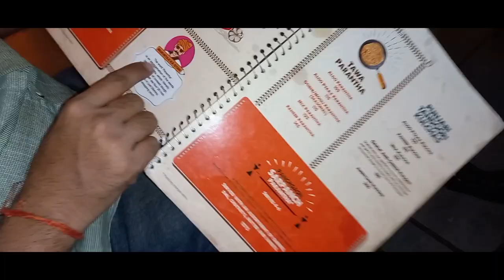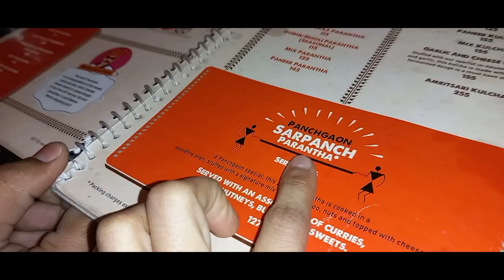पंचगाओं में जाकर लंच किया | बैग पैकिंग कर ली ससुराल जाने की सारी तैयारी हो गयी |ननद की शादी